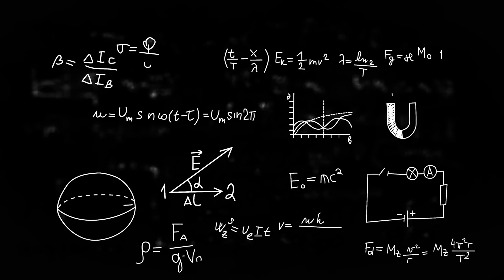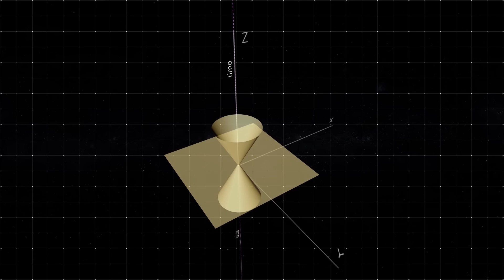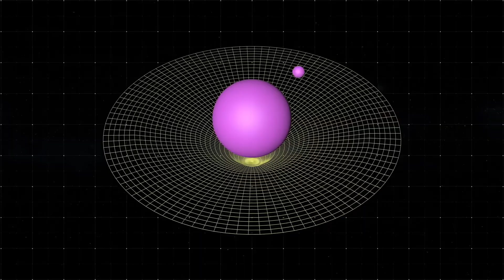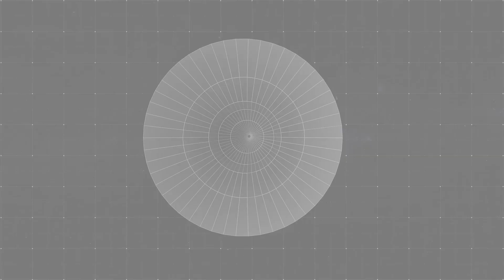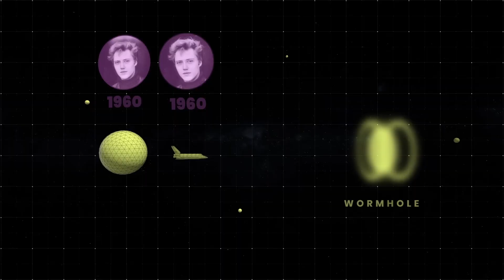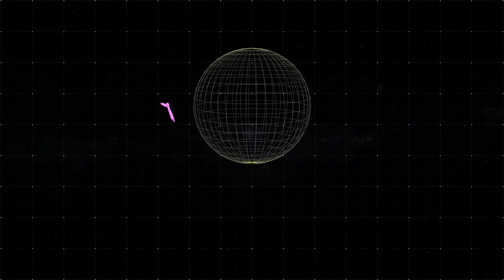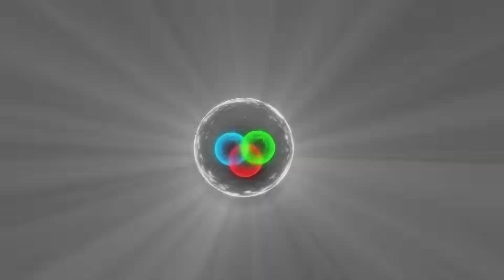Light Speed travel | Speed of light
Scientists Found a Way to Travel Through _Time